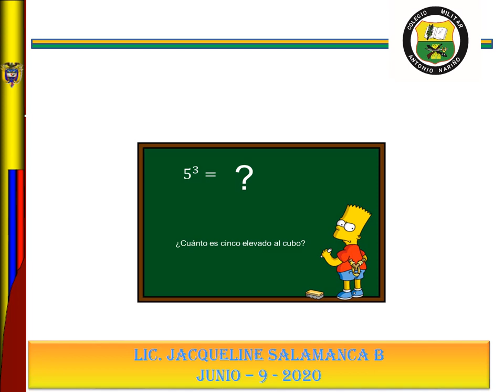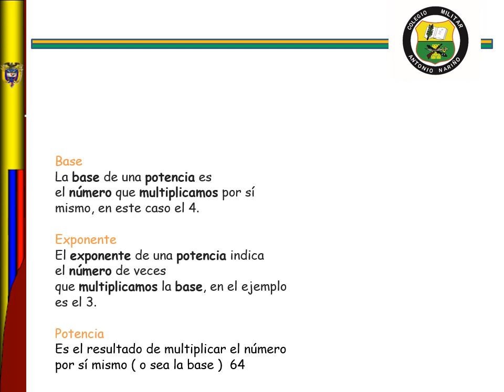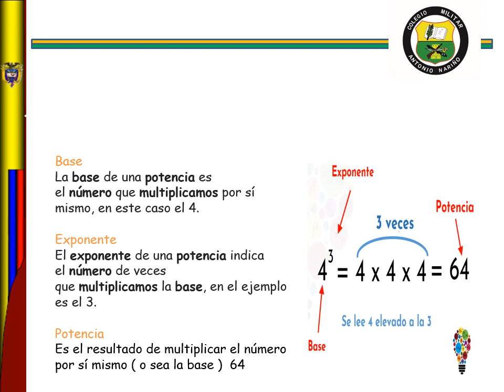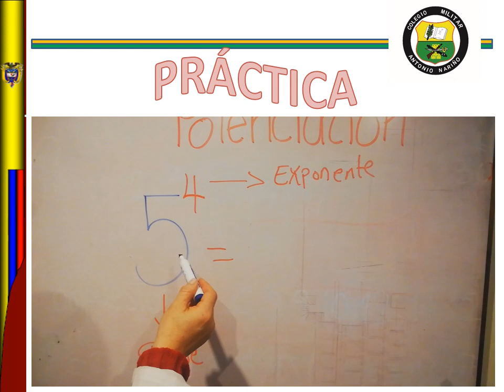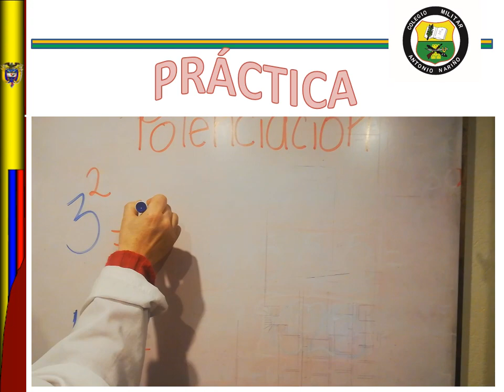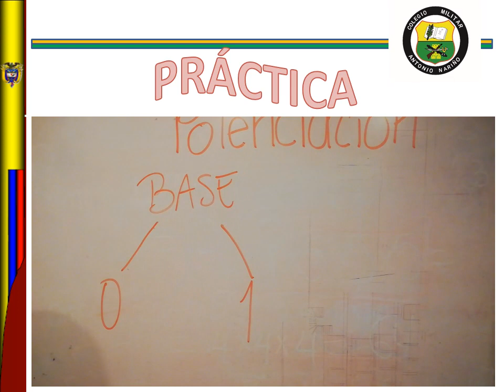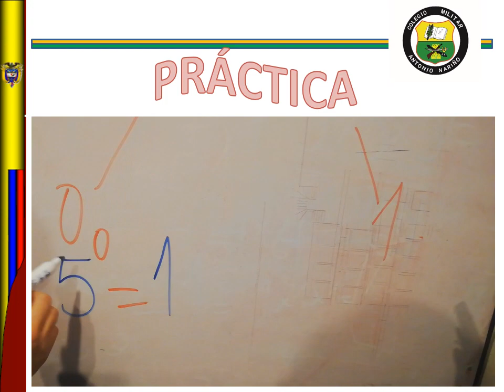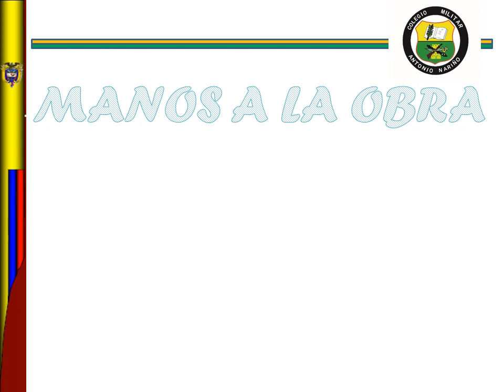4° II PERÍODO MATEMÁTICAS LA POTENCIACIÓN